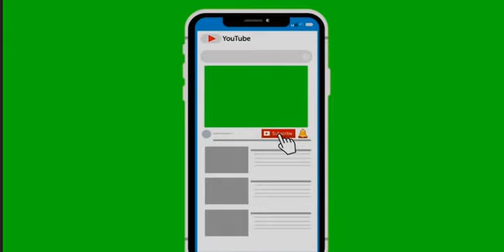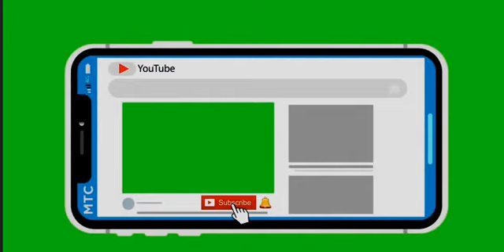How To Create A Youtube Subscribe Button Animation:TO get more subcriber